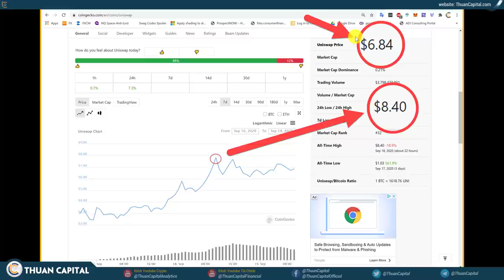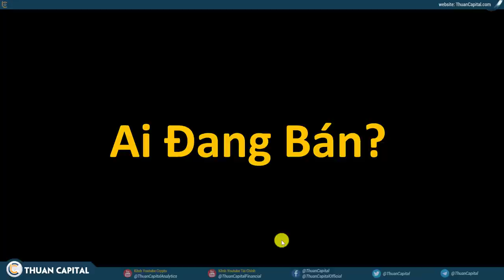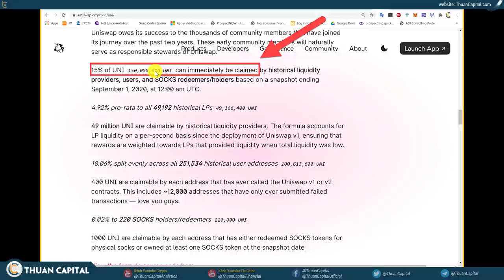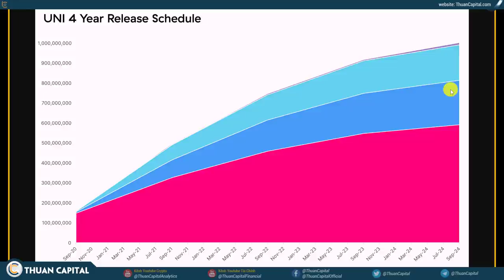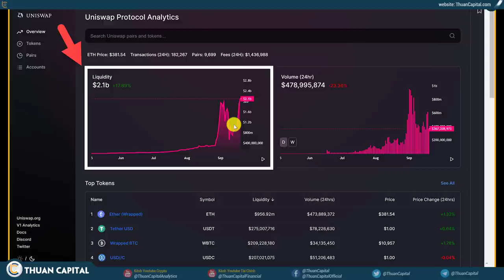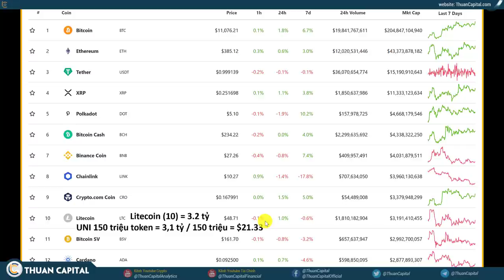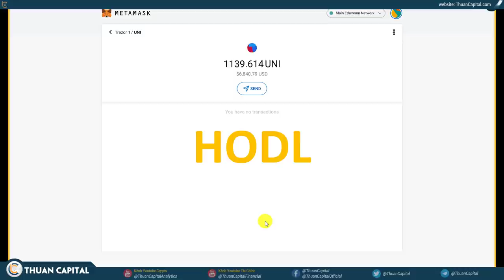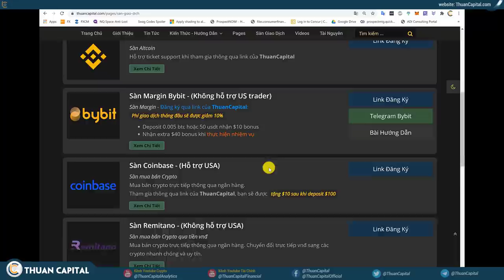🔴 710 - Nên Mua, Bán, HODL UNI (Uniswap)? | Đầu Tư Cùng ThuanCapital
Mua, bán, hold UNI?

Xem thống kê các tài nguyên của ThuanCapital